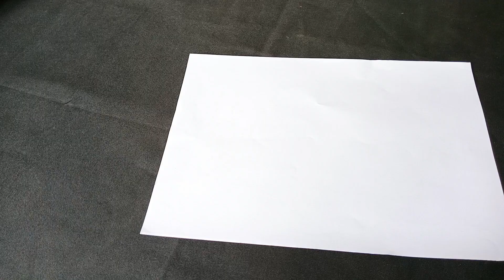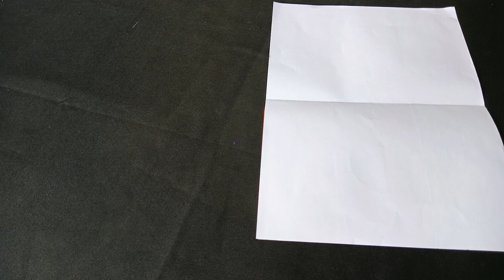Independence day card making ideas / independence day special greeting card making / diy